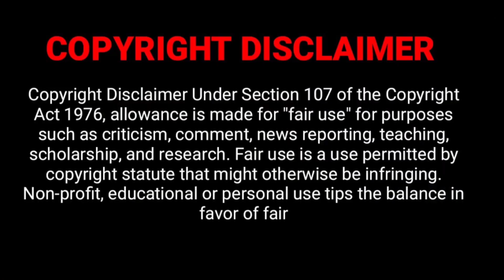MrBeast — Lifestyle, Age, Net Worth, Girlfriend, Family, Height, Biography, Facts, Charity, Cars